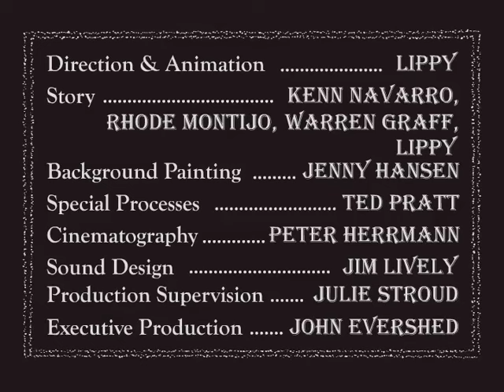Happy Tree Friends - Dino-Sore Days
The Adventures of Cro-Marmot in 1,000,000 BI (Before Ice).